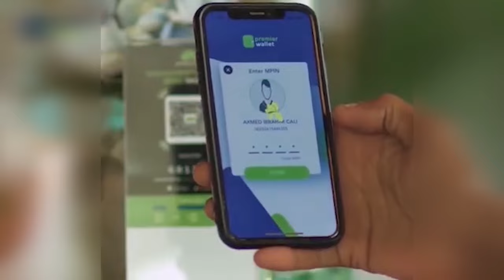FAAH FAAHINTA SHIL AY KU DHINTEEN SOOMAALI BADAN OO KA DHACAY GAARISA.